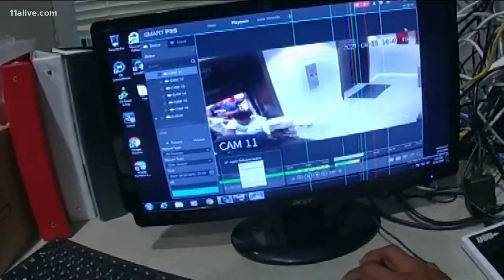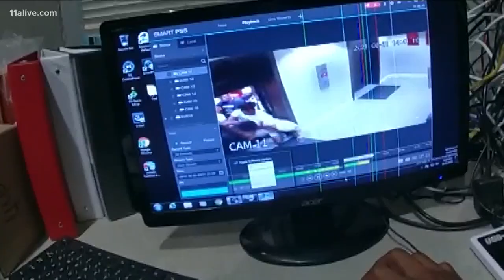Body cam footage shows moments after elevator failure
The family of the young man killed in an elevator accident earlier this week have hired attorneys and are planning an independent investigation.